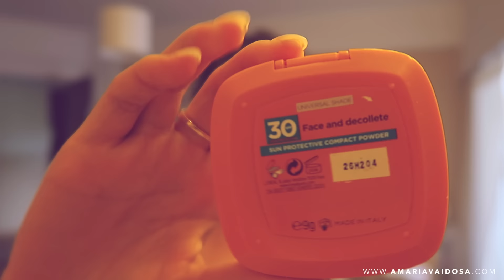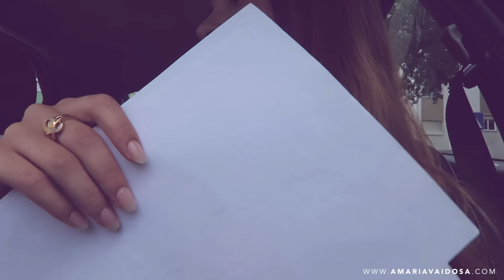VLOG Desenho Incrível de Uma Subscritora! + P&R | A Maria Vaidosa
CAIXA POSTAL/ADRESS:
PORTUGAL,
LISBOA
APARTADO 9
EC LINDA A VELHA
2796 L. VELHA